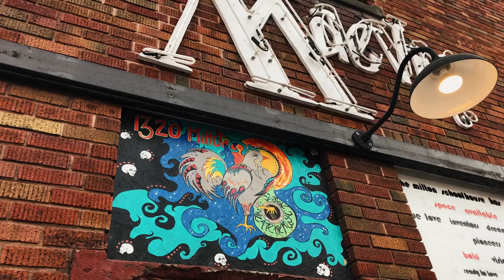A Visit to Haunted Milton Schoolhouse in Alton, Illinois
The Milton Schoolhouse in Alton, Illinois was constructed in 1904 and expanded in several stages until a gym and stage were finally added in 1937. The elementary school closed in the 1980s and became a glass factory. That too was abandoned and rumors of ghosts began to circulate about the old school, especially when it hosted a haunted attraction. Syfy Channel's Ghost Hunters visited in 2010. Today, it is a business incubator home to a popular coffee shop. This winter, I toured the building with psychic-medium Chanda Crosby and interviewed her about her experience.